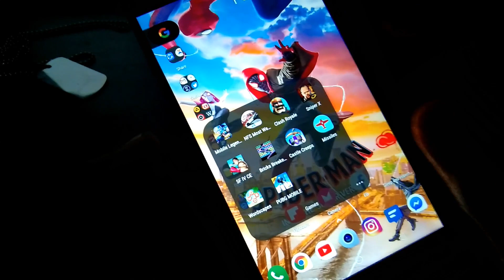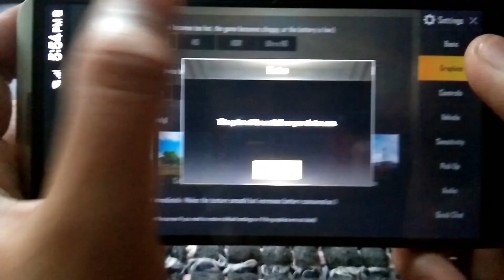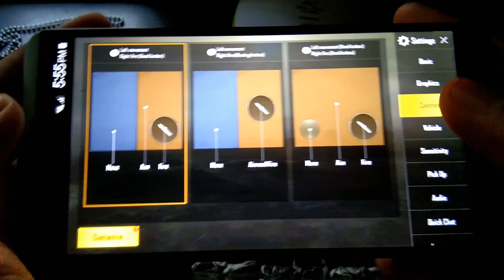PUBG Mobile on LG V20 in 2019 - Can a 2016 Flagship RUN PUBG?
LG V20 gaming test with PUBG Mobile... Can it run PUBG with an almost 3 years old processor? Find out now!!!

Music THANKS to:
Wicked Things by Quincas Moreira
Moskito by Quincas Moreira
Charisma by The Brothers Records